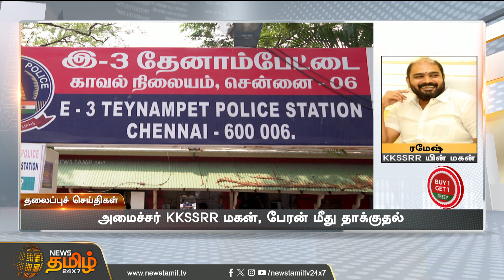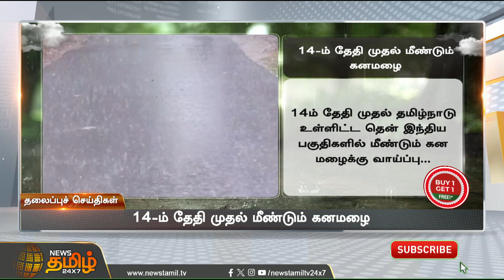Today Headlines - 11 Nov 2023 | 01 மணி தலைப்புச் செய்திகள் | 01 PM Headlines | NewsTamil24x7